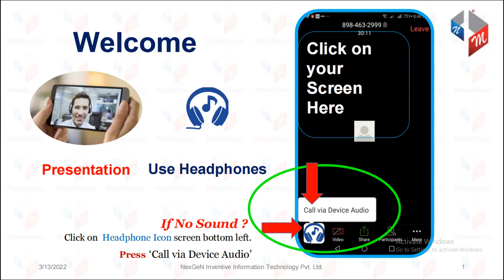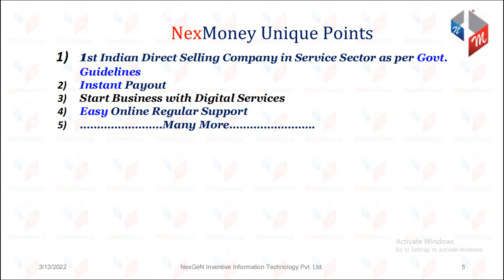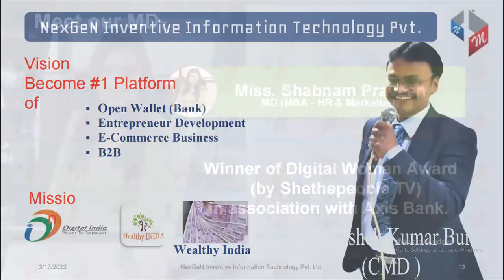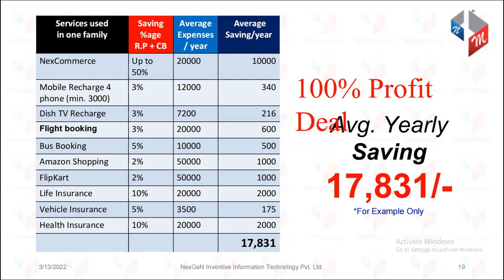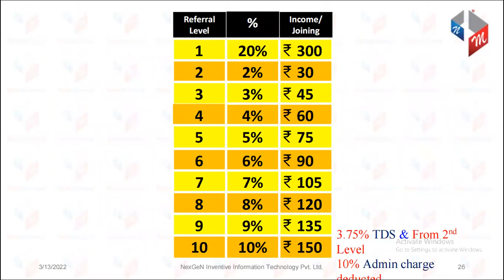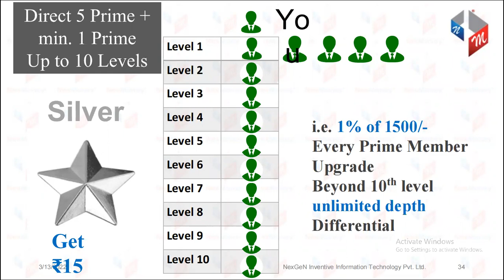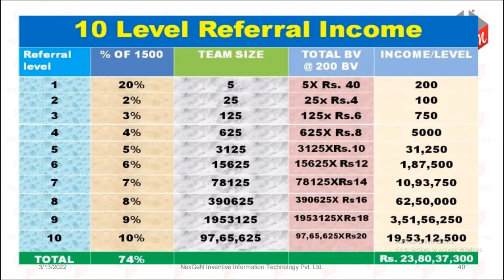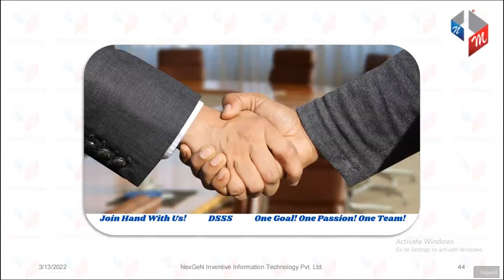NexMoney Business Presentation in Telugu 22/06/2022 07:00PM By B.SAIBABA 7331120241/9391190241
GOLD STAR🌟B.SAIBABA
ALL INDIA SUPPORT 👍
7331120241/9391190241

మీ ప్లానింగ్ ఏంటీ
మీరు మీ జీవితంలో ఏమీ ఆశిస్తున్నారు?
ఆదాయమ లేక ఆరోగ్యమ?
ఎంత కావాలి ఎప్పటి వరకు కావాలి?

మీ డ్రీమ్ ఏది?
దేశ విదేశాలు వెళ్ళాలి అని అనుకుంటున్నారా?
మీకు నచ్చిన కార్ తీసుకోవాలి అనుకుంటున్నారా?
మీకు నచ్చిన ఇల్లు కొనాలి అని అనుకుంటున్నారా?

మీరు మిడిల్ క్లాస్ నుండి హై క్లాస్ వెళ్ళడానికి ఫెనాన్సియల్ ప్లానింగ్ చేస్తున్నారా

మీరు మీ మొబైల్ ద్వారా డబ్బు సంపాదించాలి అని అనుకుంటున్నారా ఎలాంటి పెట్టు బడి లేకుండా

ఇన్ స్ట గ్రామ్ లింక్
I'm on Instagram as @b.saibaba22. Install the app to follow my photos and videos.

🙏నమస్కారం 🙏శుభవార్త 🙏

🔸ప్రతి ఒక్కరూ కోటీశ్వరులు అయ్యే అవకాశం NEXMONEY MOBILE APP కల్పిస్తుంది. ఈ అవకాశంను ప్రతి ఒక్కరూ వినియోగించుకోండి.

🔸 "NEXMONEY MOBILE APP" భారత ప్రభుత్వం ఆమోదం పొంది, ఇండియన్ డైరెక్ట్ సెల్లింగ్ లో ఈ కామర్స్ + ఈ వాలెట్ = ఎర్నింగ్ మొట్టమొదటి "ఇండియన్ మొబైల్ ఆప్ NEXMONEY APP" 100% సేఫ్ మరియు సెక్యూరిటీ & లీగల్ వ్యాపార అవకాశాన్ని అందిస్తుంది.

🔸18 సంత్సరాలు నిండిన స్త్రీ/పురుషులు విద్యార్థులు, నిరుద్యోగులు, ప్రభుత్వ మరియు ప్రయివేట్ ఉద్యోగులు, గృహిణిలు, VRS రిటైర్డ్ పర్సన్స్, మొబైల్  షాప్, కిరాణా షాప్, మెడికల్ షాప్, ఇన్సూరెన్సు ఏజెంట్స్, రియల్ ఎస్టేట్ ఏజెంట్స్ మొదలగు వారు ప్రస్తుతం చేస్తున్న ఉద్యోగం లేదా వ్యాపారం చేసుకుంటూనే పార్ట్ టైమ్ వర్క్ మాత్రమే చేస్తూ ఈ అవకాశం వినియోగించు కోవచ్చు.

🔸 మీ ఖాళీ సమయంలో ఇంటి నుండే "NEXMONEY APP" ఉపయోగించుకుని మరియు తెలిసిన వారికి, తెలియని వారికి మొబైల్, వాట్సాప్, పేస్ బుక్, ఇష్టగ్రాము, ట్విట్టర్ లాంటి సోషల్ మీడియా ద్వారా "NEXMONEY APP" నీ ప్రమోట్ చేస్తూ (పది నెలల్లో 178 కోట్ల) ఆదాయం, 100% లీగల్ గా, ఎవరినీ మోసం చేయకుండా సంపాదించుకోవచ్చు.

🔸 Nexmoney App ద్వారా మొబైల్ రీఛార్జ్, DTH రీఛార్జ్, సినిమా టికెట్, కరెంట్ బిల్స్, వాటర్ బిల్స్, మనీ ట్రాన్సఫర్, షాపింగ్, బస్ టికెట్ బుకింగ్, ట్రైన్ టికెట్, ఫ్లైట్ టికెట్, హోటల్ బుకింగ్ లాంటి ట్రాన్సక్షన్ చేస్తూ రూ. 10,000/- నుండి 50,000/- వరకు ప్రతినెల సంపాదించుకోవచ్చు.

🔸 NexmoneyApp లైఫ్ టైం మెంబర్ షిప్ రూ. 1770/- మాత్రమే. అప్ గ్రేడ్ అయినా వెంటనే రూ. 1550/- (రివార్డ్ పాయింట్స్) క్యాష్ బ్యాక్ వస్తుంది. ఈ రివార్డ్ పాయింట్స్ లైఫ్ టైం ఉపయోగించు కోవచ్చు.

ప్రియమైన మిత్రులారా
మీరు చేస్తున్న ఉద్యోగం ద్వారా  వచ్చే ఆదాయం సరిపోవడం లేదా,  మీరు చేస్తున్న వ్యాపారం లో మీరు కోరుకున్నంత డబ్బులు రావడం లేదా
మీరు ఖాళీగా ఉన్నారా
ఇలా ఏదైనా కావచ్చు
మీకు డబ్బులు సంపాదించాలని ఆలోచన కానీ అవసరం కానీ ఉంటే
మీ లైఫ్ లో ఎలా అయితే ఉండాలనుకుంటున్నారో
అలాంటి అవకాశం ఉంది
తెలుసుకోండి మీ జీవితానికి బంగారు బాటను మీరే చేసుకొనే అద్భుతమైన అవకాశం
ఆలస్యం అమృతం విషం
ఆలస్యం చేస్తే అమృతం కూడా విషముగా మారుతుంది
సో డోన్ట్ వేస్ట్ యువర్ టైమ్

మీ దగ్గర స్మార్ట్ మొబైల్ ఉందా? మీ దగ్గర పాన్ కార్డ్, ఆధార్ కార్డు మరియు కేవలం ₹1500/- పెట్టుబడితో భారత ప్రభుత్వం అనుమతితో 2017 నుంచి సక్సెస్ ఫుల్ గా బిజినెస్ జరుపుతున్న మా సంస్థతో కలిసి వ్యాపారాన్ని ప్రారంభించండి.
No sale
No buying
No targets
No boss
No time limit
No products
No chain system
Digital wallet and e-commerce.
GOLD STAR🌟B.SAIBABA
ALL INDIA SUPPORT 💫
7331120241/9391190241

ఖచ్చితమైన సమయం కోసం వేచి ఉండకండి, ఖచ్చితమైన సమయం వంటిది ఏదీ లేదు
మీతో ప్రారంభించండి, మీరు ఏమనుకుంటున్నారో దాన్ని ప్రారంభించండి మరియు ఇప్పుడే ప్రారంభించండి
ఆలోచనలను చర్చిద్దాం & ప్రారంభిద్దాం